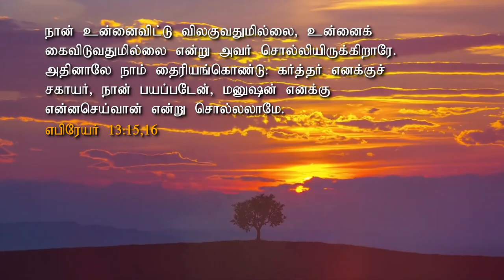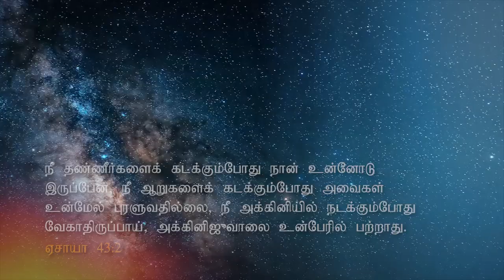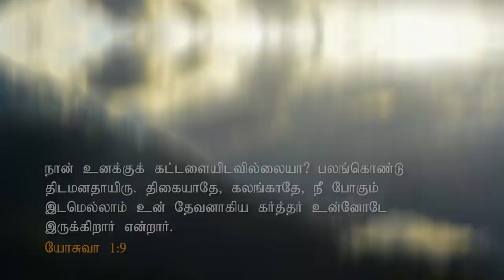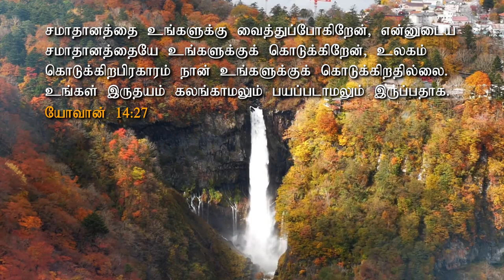Devathi Devan Unnudan Iruka Thigaiyadhe Nee Kalangadhey (Official) | Ramachandran Philip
Lyric & Tune - Ramachandran Philip
Singer - Jollee Abraham
Music Composed by - SM Jayakumar
Music Produced by - Joshua Natarajan (Dubai)
Video edited by - YAME Production
Video produced by - James Philip